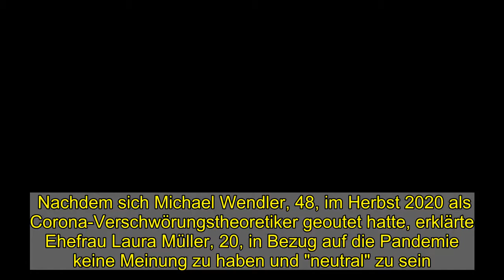Laura Müller: Hat sie alle belogen?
Nachdem sich Michael Wendler, 48, im Herbst 2020 als Corona-Verschwörungstheoretiker geoutet hatte, erklärte Ehefrau Laura Müller, 20, in Bezug auf die Pandemie keine Meinung zu haben und "neutral" zu sein. Doch stimmt das auch wirklich?   Kommt jetzt die Wahrheit über Laura Müller ans Licht? Im Oktober 2020 trat Michael Wendler als DSDS-Juror zurück. Bei Instagram rechtfertige er seinen Entschluss mit den in seinen Augen übertriebenen Corona-Maßnahmen zur Eindämmung der Pandemie und machte der deutschen Bundesregierung schwere Vorwürfe. Seither sorgt der Musiker für einen Skandal nach dem anderen, bei Telegram verbreitet er weiter fragwürdige Theorien zu Covid-19 und schürt damit die Ängste der Menschen.  Und Ehefrau Laura Müller? Die erklärte noch im Herbst, keine richtige Meinung zu den Corona-Theorien ihres Mannes zu haben. Die 20-Jährige sei nach eigenen Angaben "neutral wie die Schweiz", halte aber trotz allem zu dem 48-Jährigen. Doch stimmt es wirklich, dass die einstige Influencerin die Ansichten ihres Mannes nicht teilt?    Michael Wendler macht seit einigen Wochen Werbung für Veröffentlichungen des umstrittenen Kopp-Verlags. Dieser Verlag verbreitet unter anderem Bücher, in denen es um Zweifel an Wissenschaft oder Demokratie geht. Doch neuerdings ist es nicht mehr nur der "Egal"-Interpret, der für das Unternehmen wirbt, sondern auch Ehefrau Laura Müller!  Zuletzt meldete sich die 20-Jährigen mit einigen unbezahlten Werbe-Stories bei ihren Followern zurück. Das Auffällige daran - alle Produktlinks führten ebenfalls zum Kopp-Verlag. Das blieb auch Oliver Pocher nicht verborgen. In seiner Instagram-Story platzte dem Comedian mächtig der Kragen:   © Instagram/oliverpocher  Vertritt sie also möglicherweise doch eine ähnliche Meinung wie ihr Ehemann? Darüber lässt sich aktuell nur spekulieren, denn bislang hat sich Laura Müller noch nicht dazu geäußert ...